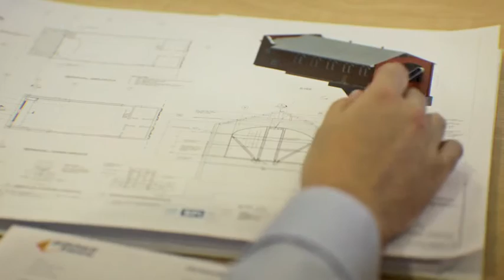We Are Pritchard Francis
Pritchard Francis has changed dramatically from the small firm started by Bob Pritchard and Lionel Francis in 1977.

This video is a short overview of who we are today.